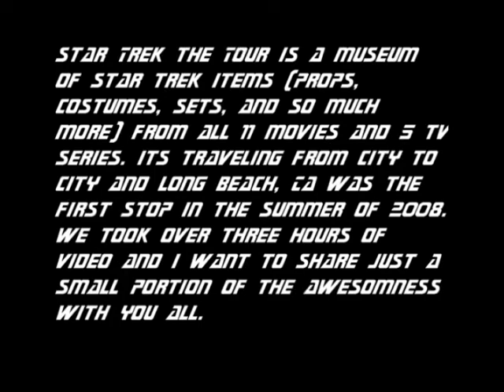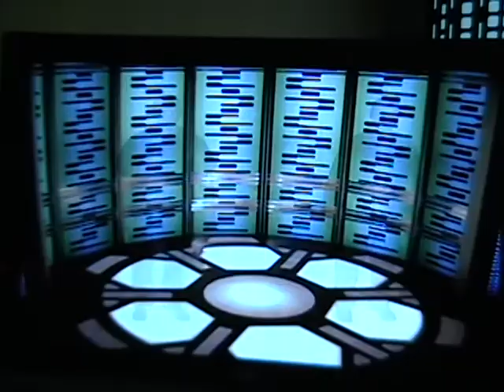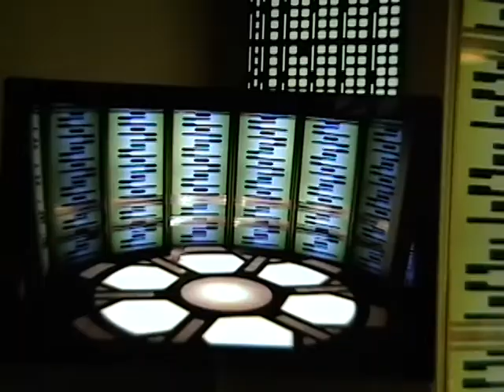Star Trek The Tour - TNG Transporter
In February of 2008 Star Trek The Tour was here in Long Beach. My husband and I spent the best three day weekend living in the world of Star Trek. We took over 3 hours of video and I was finally able to sit down and edit some footage together. This is The Next Generation Transporter room. We had a bit of fun here.